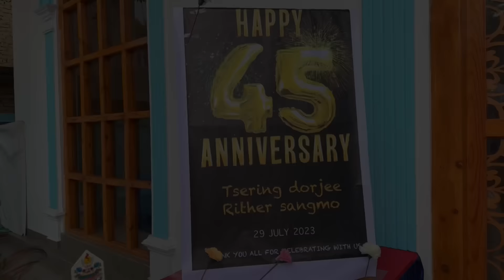Surprise My Parents At Their 45th Anniversary & My Birthday Celebrations // Best Day Of My Love 🥹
Wishing You A Happy 45th Anniversary Mom & Dad.. Stay Happy & Healthy 🤩🙏 God Bless You Both 🥹

Special Thanks To My Siblings

Acho Wangchuk, Ten. Chomphel
Makpa Yerphel, Sis. Khando, Makpa Karma, Sis. Dolma, Makpa Lobsang, Sis. Dechen, Makpa Tashi, Sis. Khando…. WIHOUT YOU GUYS THIS IS IMPOSSIBLE…. WE MADE OUR PARENTS HAPPY & PROUD… Thank You So much 🙏 that was Unforgettable Moments 🥹🥹🥹